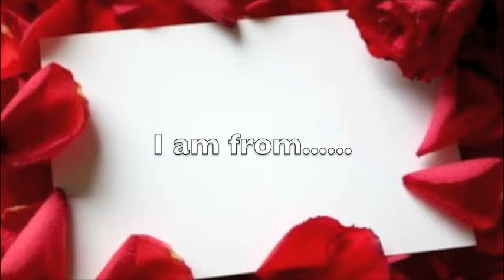kenia lopez i am from